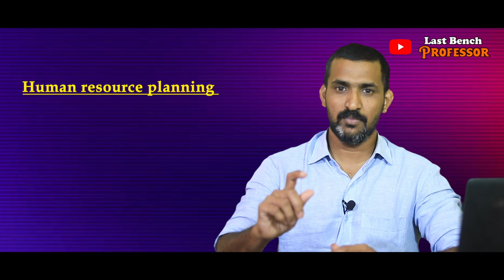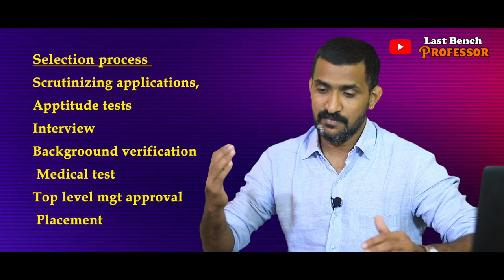Recruitment and Selection explained in Tamil | Job analysis | Job description | Last BenchProfessor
Social media pages for Youtube video